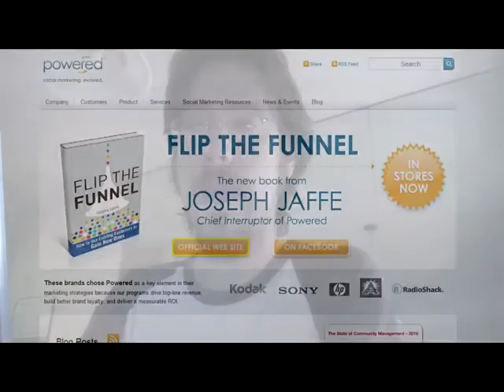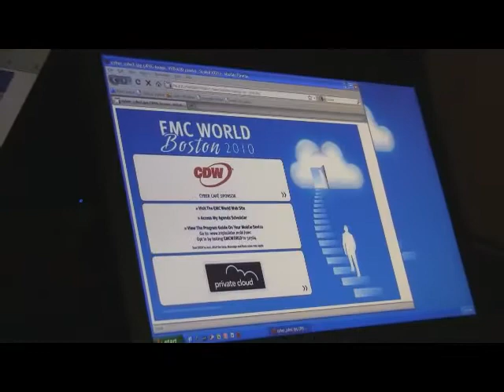Joe Tucci on EMC's Maverick Culture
EMC's president Joe Tucci talks corporate culture.  Standard Thingy